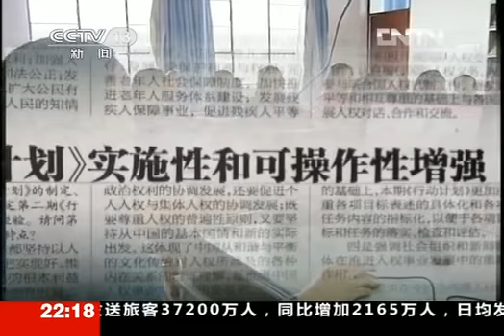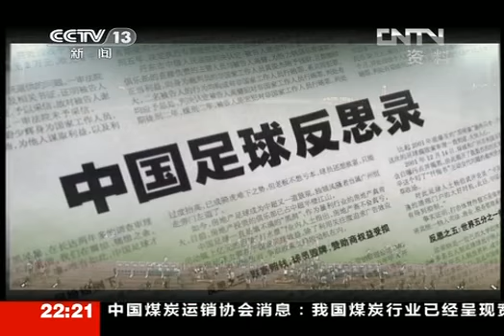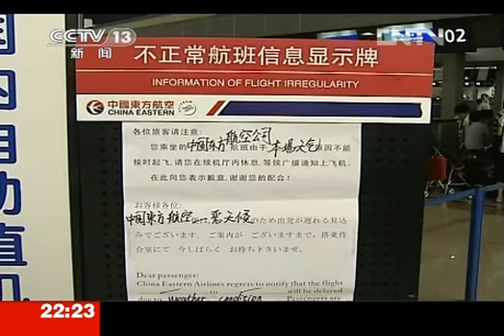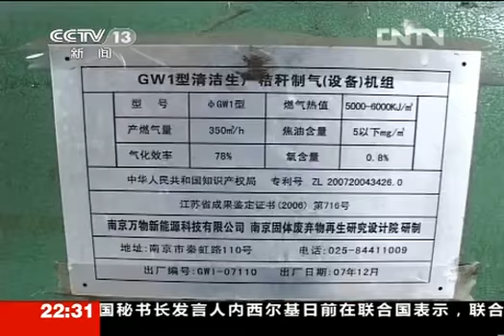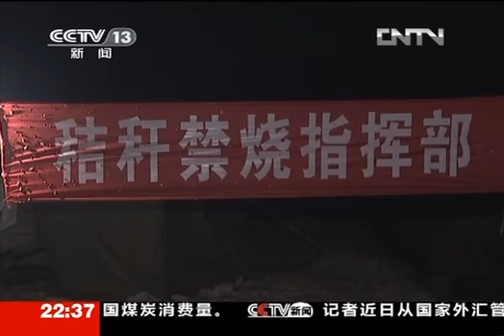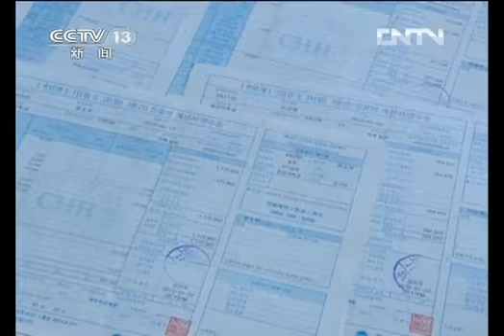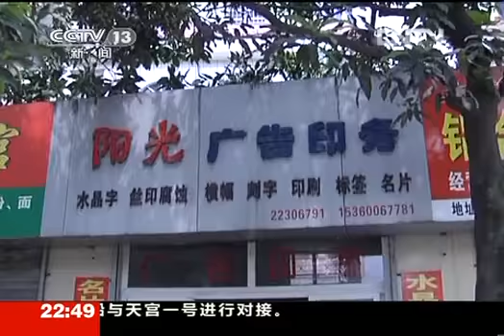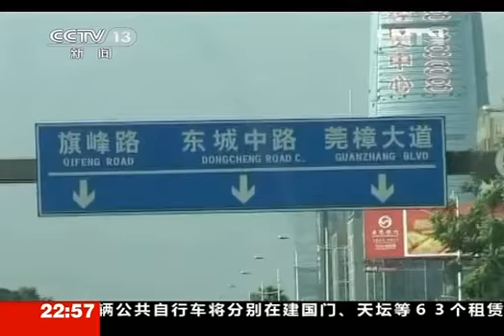《新闻周刊》 20120616